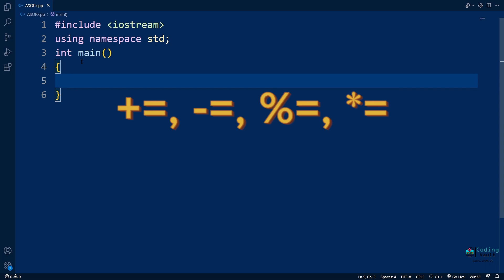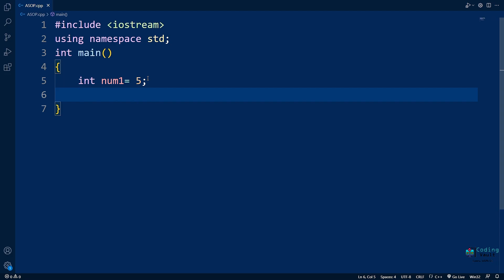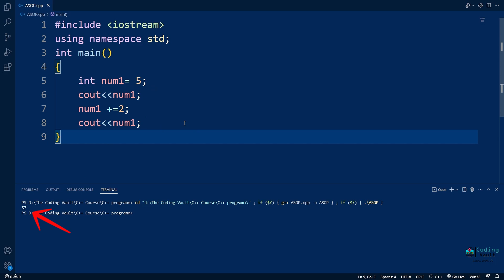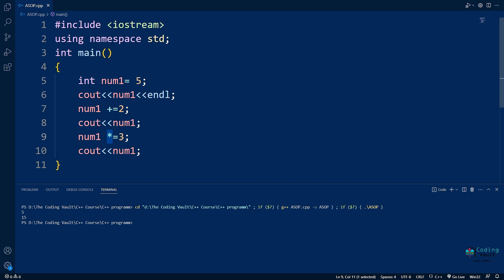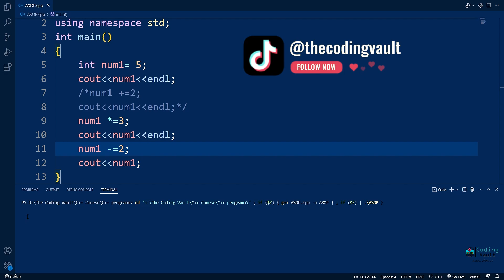10.1 Assignment operators in C++ |C++ course for beginner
In this Lecture, we will explain, What are the types of Operators in C++. How to use Arithmetic Operators in C++